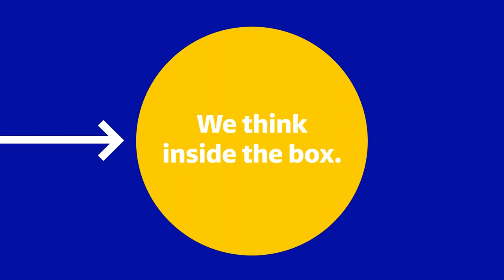GLS NOVEMBRE 2021